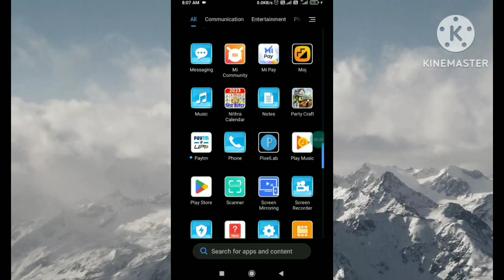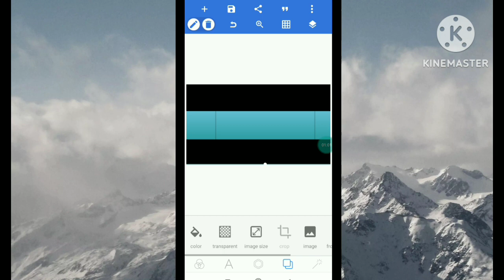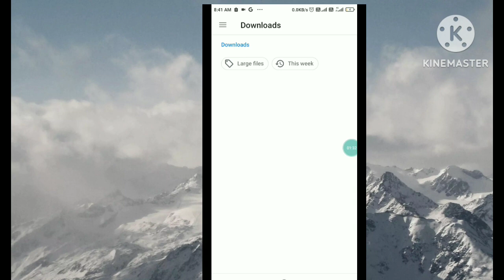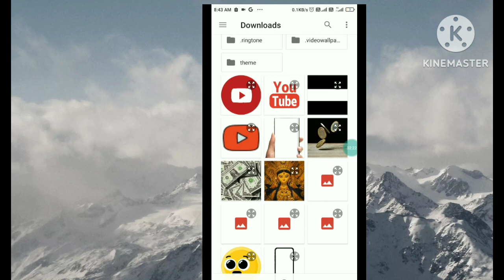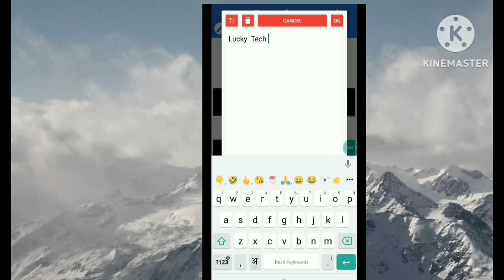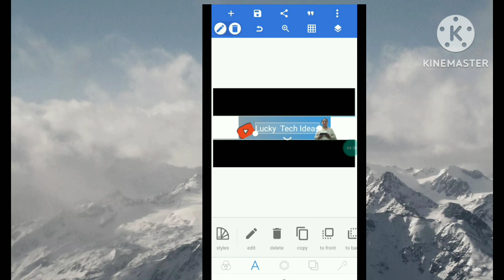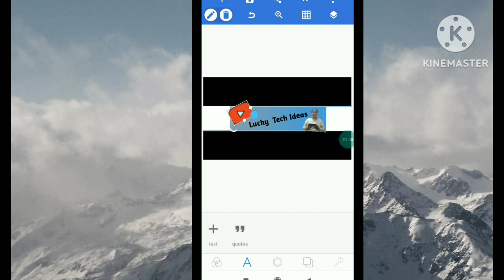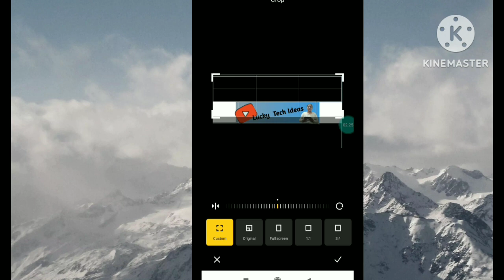youtube channel ka proffessional Banner kaise bnaye !! how to make banner for youtube channel !!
youtube channel ka proffessional Banner kaise bnaye !!  how to make banner for youtube   channel !! Banner kaise banaye

hi friends, meri  is  video m  channel ka banner kaise bnate hai btaya  gya  hai.

Title:- how to make youtube proffessional banner

#  Lucky  Tech  Ideas